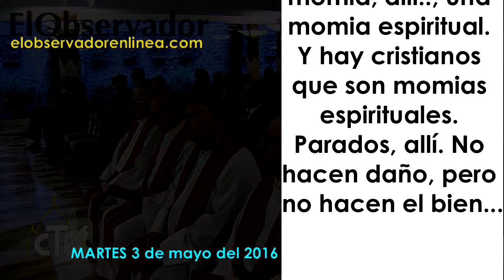Papa Francisco: hay cristianos que son momias espirituales...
Papa Francisco: Un cristiano que no camina, que no hace camino, es un cristiano no cristiano. No se sabe lo que es. Es un cristiano un pocopaganizado: está allí, estancado, no va adelante en la vida cristiana, no hace florecer las Bienaventuranzas en su vida, no hace las obras de misericordia… Está parado. Perdónenme la palabra, pero es como si fuera una ‘momia’, allí.., una ‘momia espiritual’. Y hay cristianos que son ‘momias espirituales’. Parados, allí. No hacen daño, pero no hacen el bien... TEXTO COMPLETO Y FUENTE VATICANO SIGUIENTE